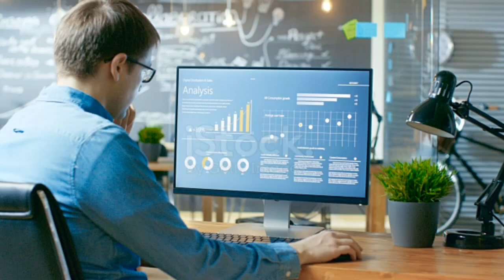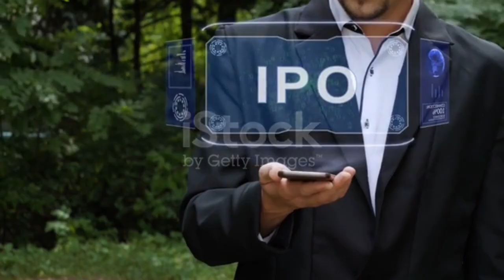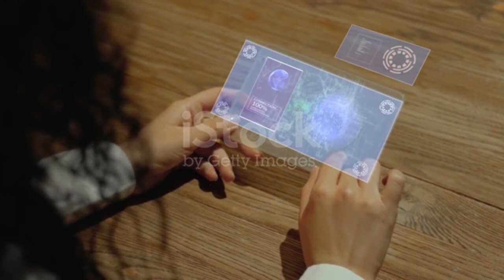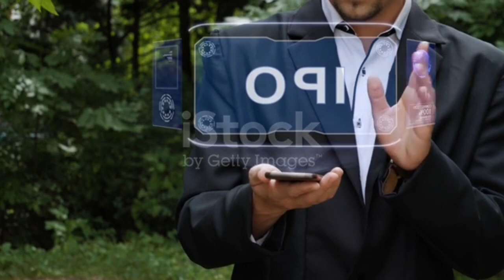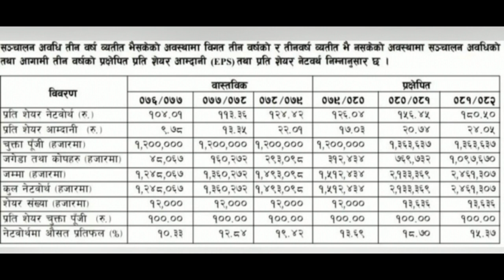दुई कम्पनीहरु को IPO खुला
your Qury

demataccountipo kasari bharneemero share renew online khaltimero share renew online nabil bankmero share renew online freemobile banking bata kasari mero share renew garnestoke marketing in nepalime life insurance ipo analysisnepse technical analysis todayupcoming ipo 2023ipo share market in nepalipo share vaneko k homero share renew mobile bankingajay shing thapa mero share renew in esewa mero share renew today
demat account renew today stoke marketing nepal ipo kasari bharne ipo share vaneko k ho
ipo share kasari bechne ipo ma pare ko share kasari bechne mero share renew online mero share renew online connect ips mero share renew online 2023 mero share renew mobile banking mobile banking bata kasari mero share renew garne mobile banking bata esewa ma paisa kasari halne ipo share market in nepal up coming ipo ipo nepal nabil bank nic asia bankup coming ipo nepalnepse live todaystoke market in nepalram hari nepalipo result todayhydropower ipo nepalupcomming ipo nepalipo in nepalupcoming ipo in nepalnew upcoming ipo in nepalipo news latestlatest ipo in nepalnew ipo updatenew ipo opening in nepalnew ipo in nepal